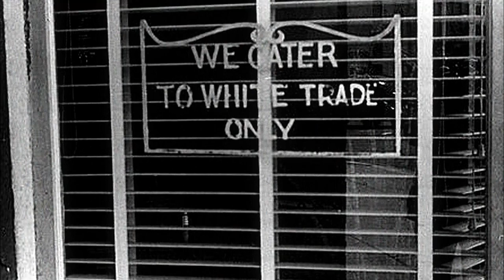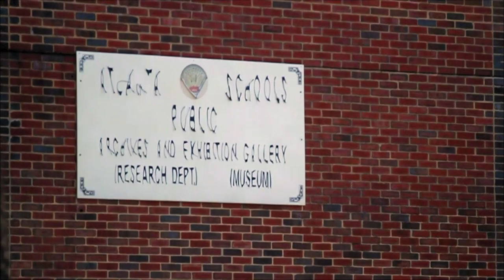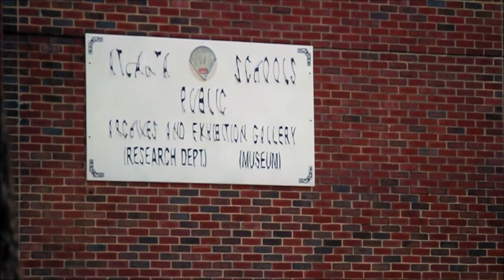How Growing Up in Segregated South Molded Knicks Great Clyde Frazier's Character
New York Knicks legend Walt "Clyde" Frazier goes back to the city of Atlanta where he grew up and explains how segregation and poverty shaped him into the man he became.